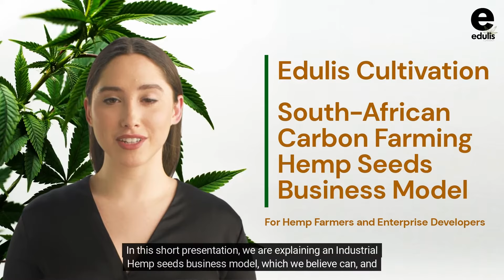How to Make Money Farming Hemp in South Africa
We explain the carbon credits, the money, the main reasons behind hemp carbon farming, and how a hemp seeds farmer can make their farm even more sustainable!